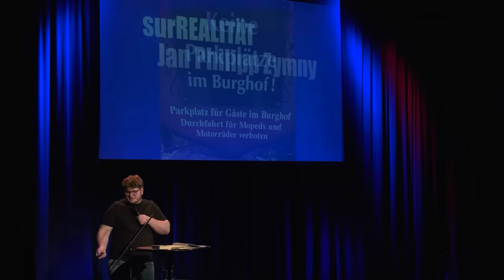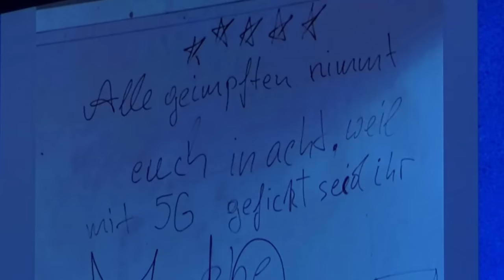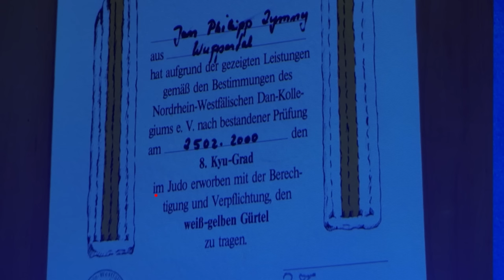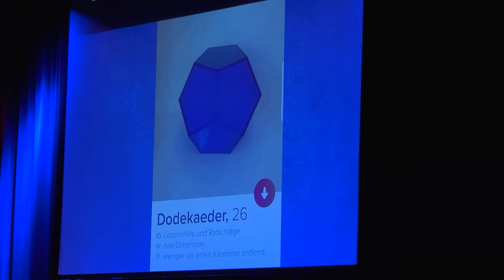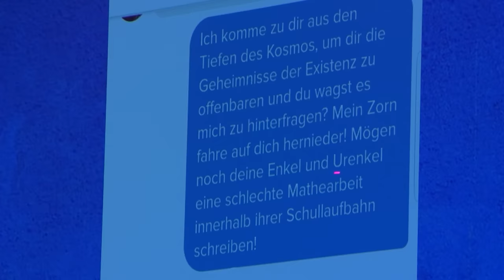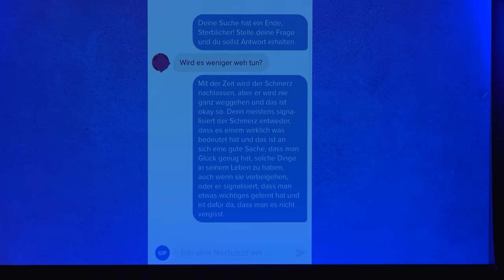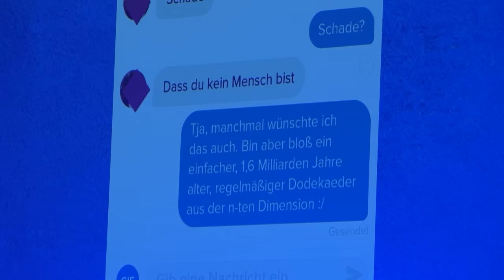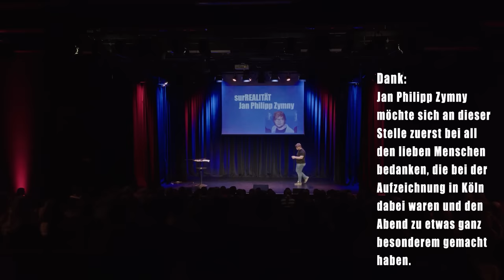Jan Philipp Zymny - surREALITÄT (komplettes Programm)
Wenn ihr mich unterstützen wollt, dann freue ich mich sehr, wenn ihr dieses Programm euren Freund*innen zeigt, zu meinen Live Shows kommt und meine Bücher und meinen Merch kauft.
Vielen Dank!

Kamera: Young-Soo Chang, Stephan Komitsch und Patrick Praschma
Schwester: Leah Zymny
Inhalt und Performance des Programmes: Jan Philipp Zymny

Dank:
Vielen lieben Dank an die tollen Menschen von der Comedia, Patrick Praschma, Young-Soo Chang, Stephan Komitsch, Julia Jahn, Leah Zymny und Lin und Merlin.